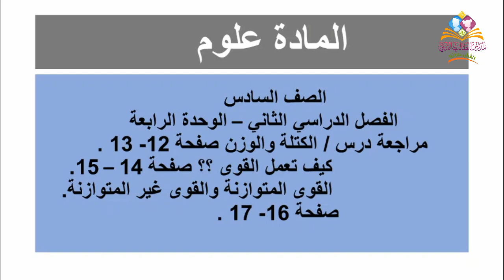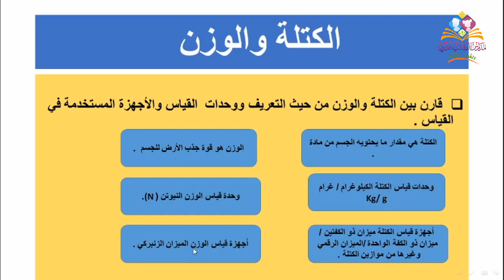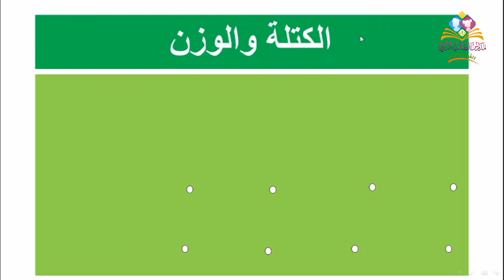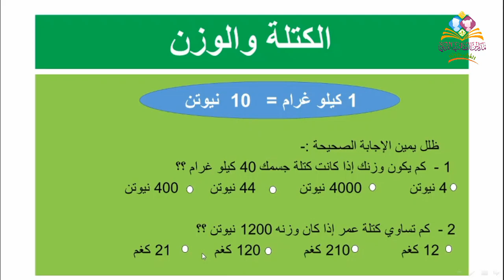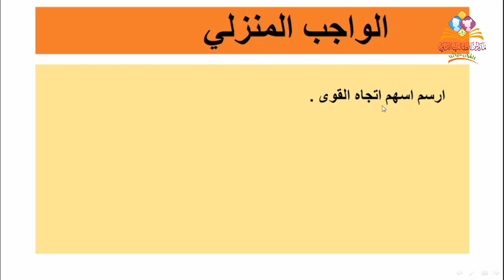الصف السادس علوم ( الكتلة والوزن) ٢٧ أبريل